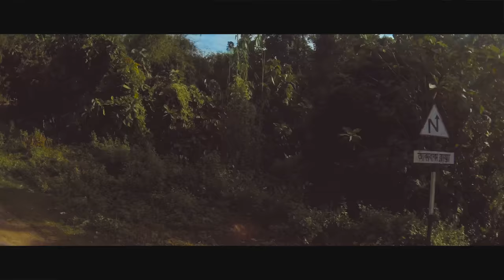The natural beauty of Sajek Valley I Rangamati I 4K Video I Rakibul Hasan I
That was one of my regular tour .. i went there with another 14 members .. this place is really an amazing place of Bangladesh ..
Everyone should visit this place for seeing the actual natural beauty of Bangladesh ..